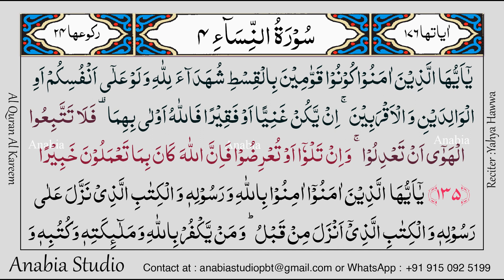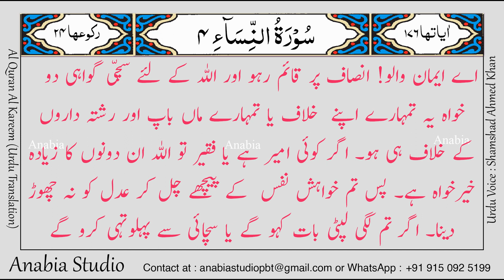KR 0257 Urdu